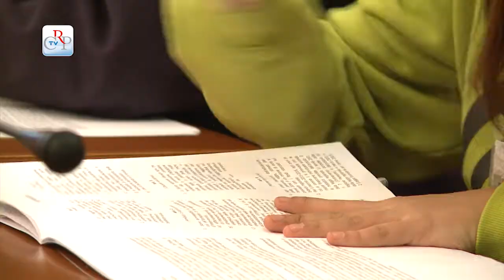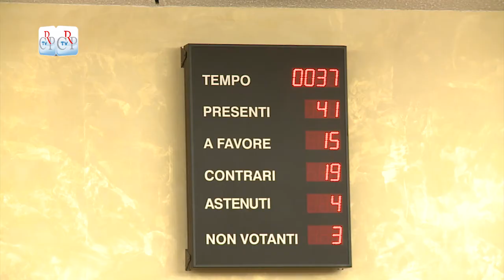Ragazzi in Aula 2013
Quaranta studenti delle scuole superiori del Piemonte per un giorno sono stati consiglieri regionali per la seduta di Ragazzi in Aula che simula il processo di formazione delle leggi.
[Saluto del presidente del Consiglio regionale Valerio Cattaneo]
Le sei proposte di legge presentate e discusse dai ragazzi riguardavano il bullismo on line, i trasporti per gli studenti pendolari, le micro centrali idroelettriche, gli stage formativi, gli studenti del settore aereonautico e le norme per regolare il gioco d'azzardo sul web.
[interviste a Tommaso Bruno, studente liceo Vittoria Torino, Sara Zampiero, studente liceo scientifico Peano Tortona e Lorella Sartirano docente liceo Ancina di Fossano]